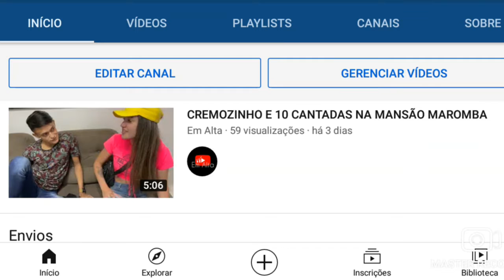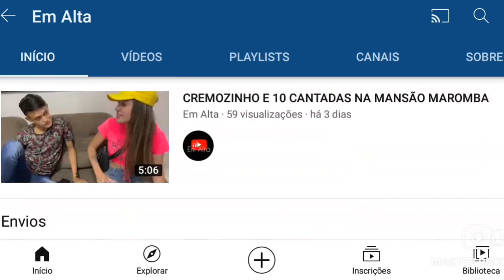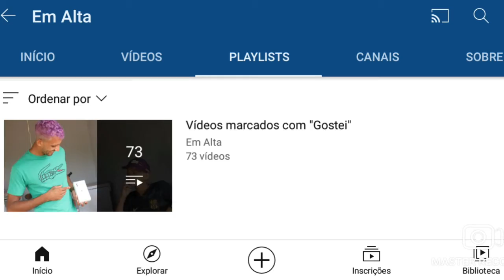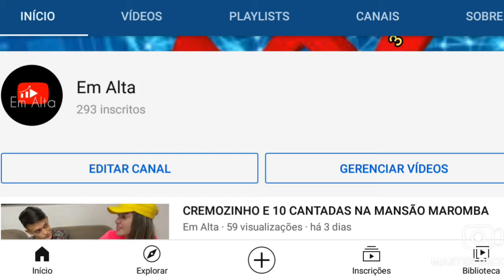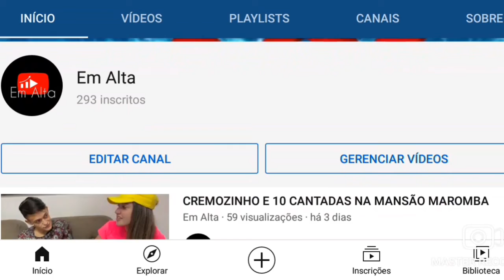FELIZ NATAL PARA OS INSCRITOS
CANAL Dia de GR4U!